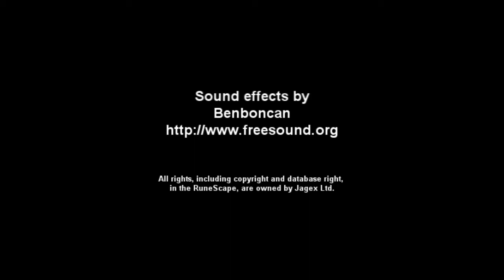Ring of Wealth-Runescape Clue Scroll Commentary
Do you wear a Ring of Wealth?